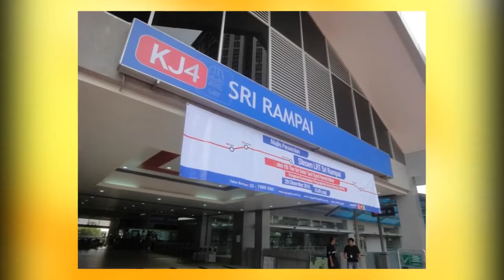The Hamilton Wangsa Maju (Early Bird Register!!) 100m to LRT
THE HAMILTON @ WANGSA MAJU...
- 100m to LRT Sri Rampai
- 180m to Wangsa Walk Mall
- 330m to AEON BIG
- 550m to Jusco
- Unbeatable !!!
Projects Details:
- from RM550k only !!!
- 1000sf & 1219sf
- 3 Room 2 Bathroom
- 2 Car Park
- Early Bird Package !!!
Developer Marketing:
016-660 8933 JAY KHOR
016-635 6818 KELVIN